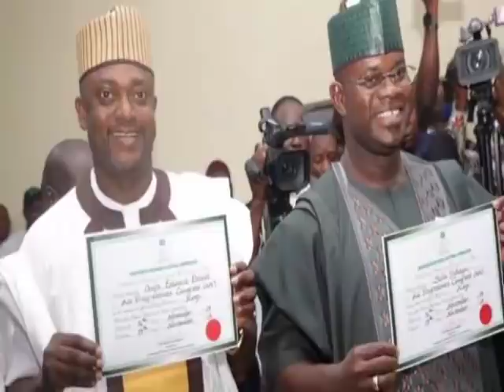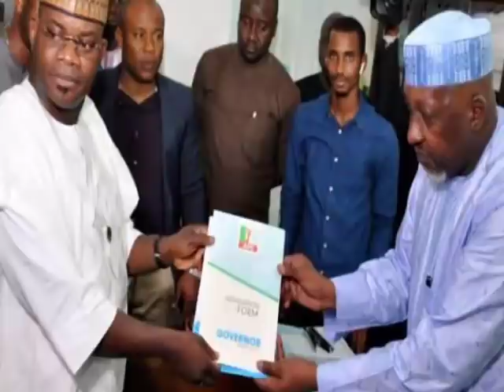Oshiomhole & his men in another PANlC as UK & EU Joins the US to place VlSA BA'N & Seize their Asset